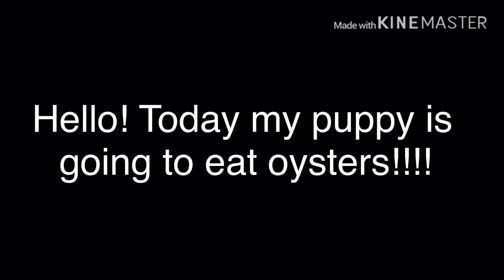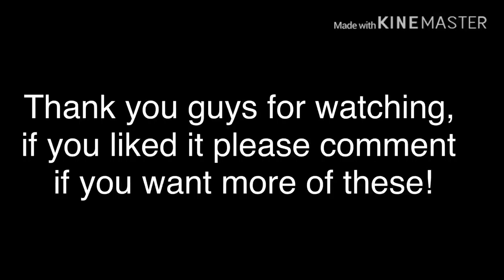PUPPY ASMR, EATING OYSTERS! [soft chewing sounds]